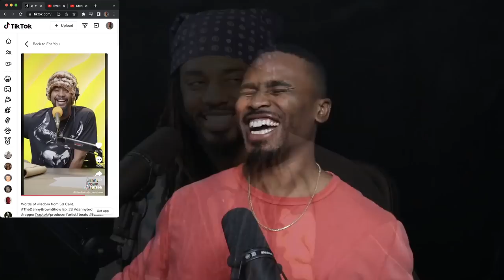Artists WILL FAIL Trying To Be Original